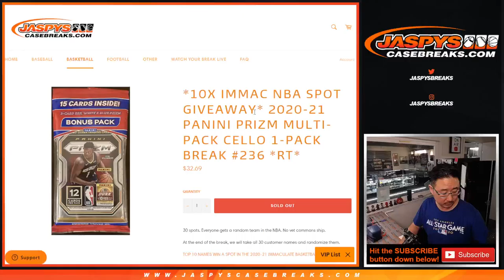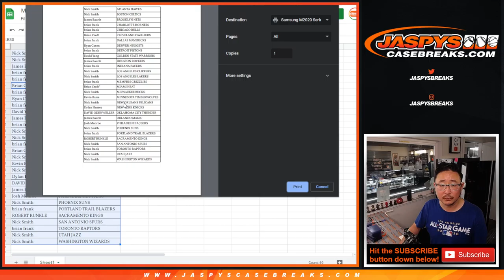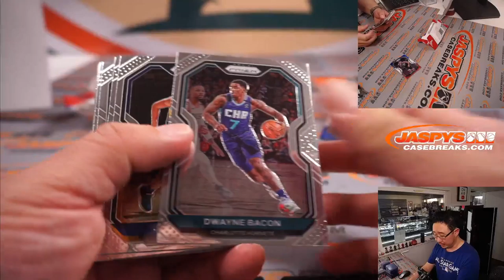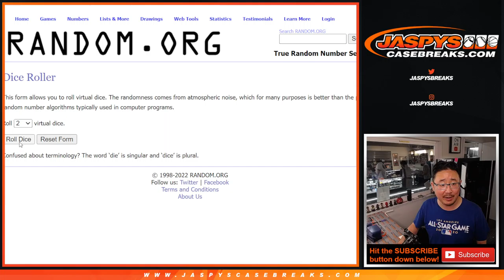M, 04.18.22 ~ 2020-21 PANINI PRIZM MULTI-PACK CELLO 1-PACK BREAK #236 *RT*